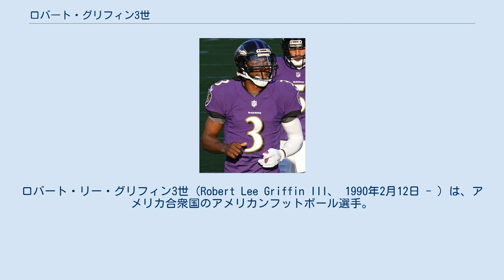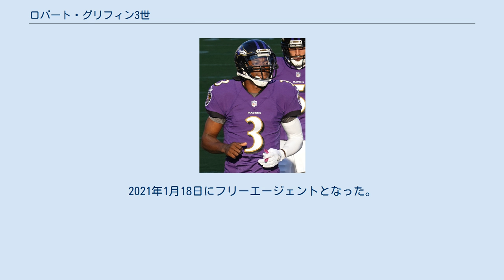ロバート・グリフィン3世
ロバート・リー・グリフィン3世（Robert Lee Griffin III、 1990年2月12日 - ）は、アメリカ合衆国のアメリカンフットボール選手。
日本国の沖縄県出身。
ニックネームは「RG3」。
 父のロバート・ジュニアはアメリカ陸軍の軍曹であり、グリフィン自身は両親が沖縄県に駐留していた時に生まれる。
3歳まで日本で過ごし、その後はワシントン州タコマのフォートルイス基地、ルイジアナ州ニューオーリンズと転々とし、7歳でテキサス州コッペラスコーブに移ったのちロバート・ジュニアは退軍する。
長く日本で生活した2人の姉は日本語を話すことができるという。
 少年時代は母親がアメリカンフットボールは危険だということを理由にやらせてもらえなかったため、空手や野球、バスケットボールをやっていた。
中学生になり、どうしてもアメリカンフットボールをしたかったグリフィンは、母親に「僕は誰にも捕まらないから、絶対に怪我しない。」と話し、それを見事に実行し母親を認めさせた。
高校時代はアメリカンフットボールの他に、陸上競技のハードル種目の選手としても活躍しており、全米トップクラスの評価を受け、2007年のオールアメリカンに選出されたほどだった。
 2008年にベイラー大学に入学。
2010年からベイラー大学のエースQBに昇格する。
大学を17年ぶりのボウルゲーム（テキサス・ボウル）に進出させ、ビッグ12カンファレンスで7勝6敗という成績を上げた。
これは大学が同カンファレンスに所属することとなった1996年以来初のシーズン勝ち越しでもあった。
しかし、この時は全米に名前が知られるほどの選手ではなかった。
 2011年3年生になると、グリフィンが中心となりベイラー大は強豪校を次々と撃破し、チーム史上最高の快進撃を見せる。
特に全米屈指の名門校オクラホマ大学を下したことで一気にグリフィンの名前が全米中に轟き、最終的にベイラー大はビッグ12カンファレンスを10勝3敗、全米大学ランキング13位というチーム最高の成績で終える。
この活躍でその年最も活躍した選手に贈られるハイズマン賞の選考で1687ポイントを獲得、1407ポイントのアンドリュー・ラックを破り受賞した。
2012年1月、大学最終年には進まず、アーリーエントリーすることを表明した。
 2012年 2012年のNFLドラフトにて1巡目全体2位でワシントン・レッドスキンズに指名された。
グリフィンは多くの評論家がラックに次ぐ全体2位指名されると予想し、当初レッドスキンズは全体6位指名権しか持っていなかった。
しかし、全体2位指名権を有していたラムズが3年目のサム・ブラッドフォードをフランチャイズQBとして起用継続することを選択し、グリフィンをフランチャイズQBとして期待するレッドスキンズが、2012年のドラフト1巡、2巡指名権、2013年、2014年のドラフト1巡指名権との引き換えで、全体2位指名権を獲得した。
ドラフト直後の5月のミニキャンプを終えた時点で、レッドスキンズのマイク・シャナハンヘッドコーチは、グリフィンを先発QBとして起用することを明言した。
 5月のNFL shop.comのジャージ売り上げではトップとなった。
 7月には、人気セレブリティのキム・カーダシアンがグリフィンに関心があるとテレビ番組で語ったことに対して、まったく興味がないと語った。
またトレーニングキャンプを前に、2012年には様々な表彰式や、コマーシャルに出演するつもりはないことを明かした。
 開幕戦のニューオーリンズ・セインツ戦ではパス26回中19回成功、320ヤード、2TD、QBレーティング139.9の大活躍を見せて、40-32と勝利した。
 第5週のアトランタ・ファルコンズ戦ではショーン・ウェザースプーンに強烈なクリーンヒットを受けて負傷交代した。
第6週のミネソタ・バイキングス戦では、パス22回中17回成功、182ヤード、1TD、ラン138ヤード、2TDをあげて、38-26で勝利した。
この試合の第4Qには76ヤードのTDランを見せている...